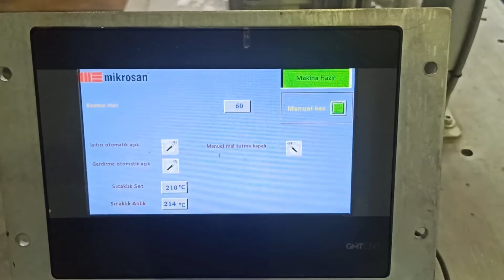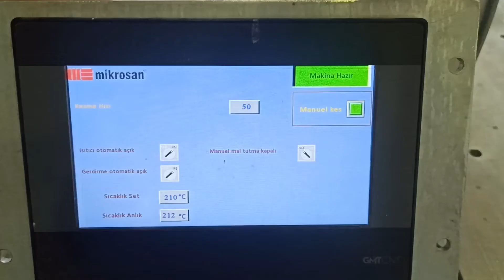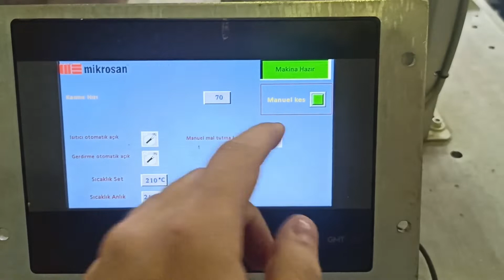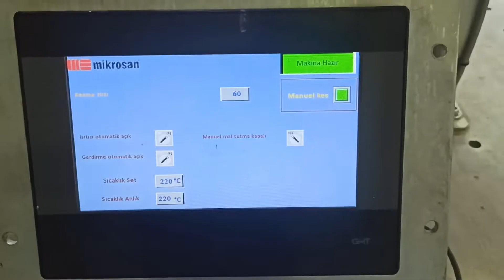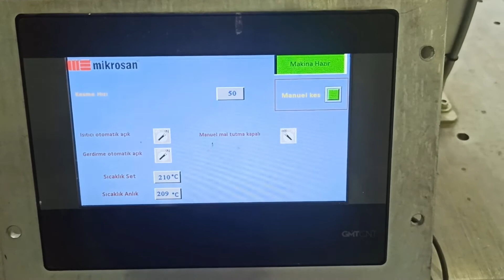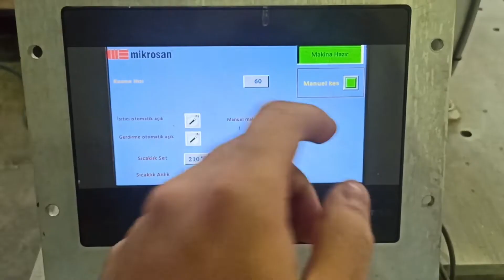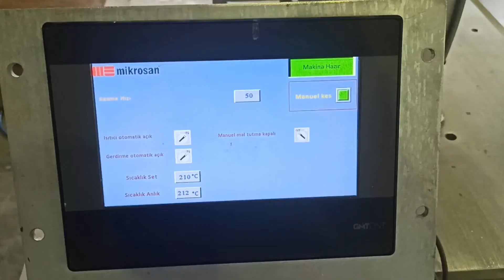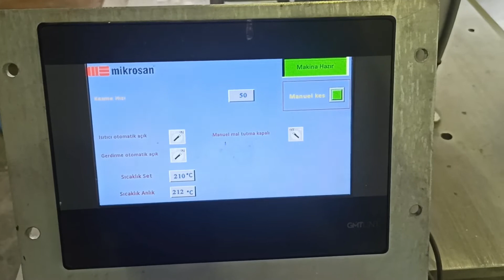Hot Guillotine Cutting Test (PVC Window & Door Profile )